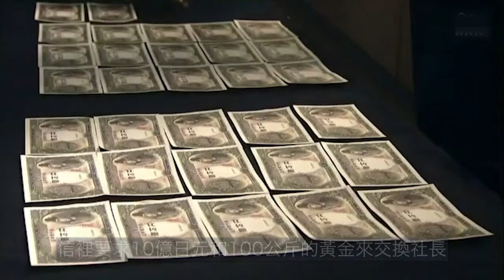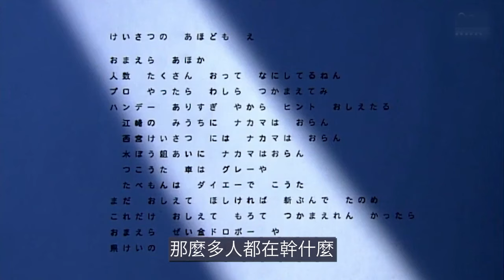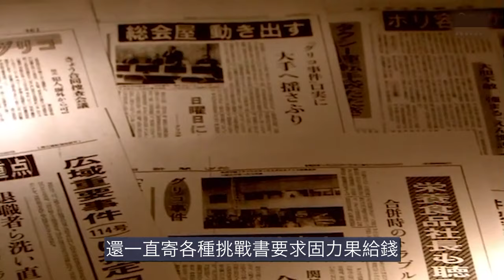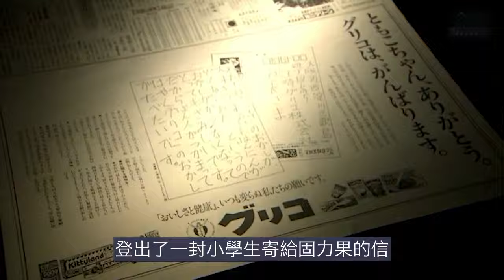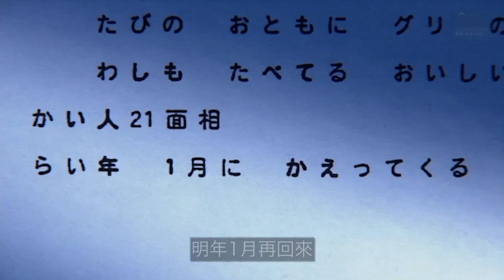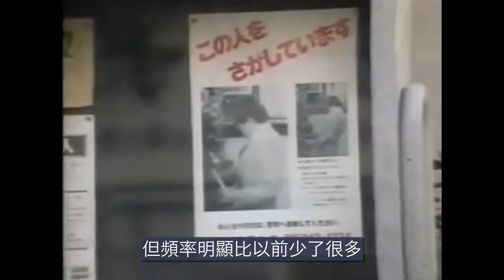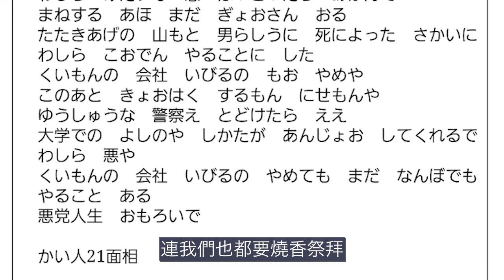固力果·森永案｜警察廳廣域重要指定114號事件｜日本奇案｜叉雞說奇案